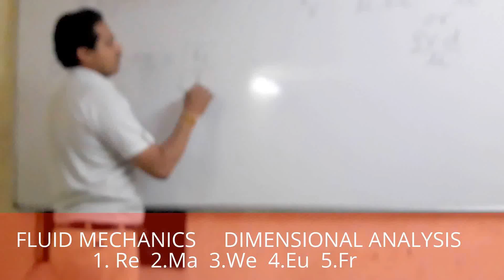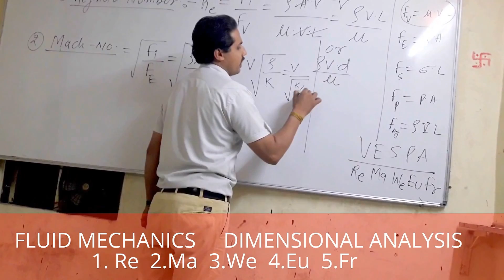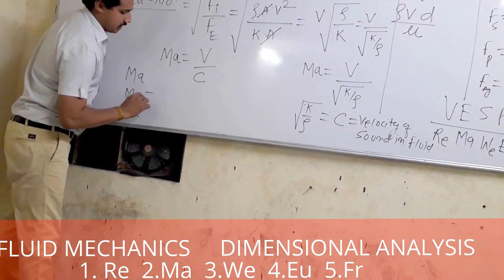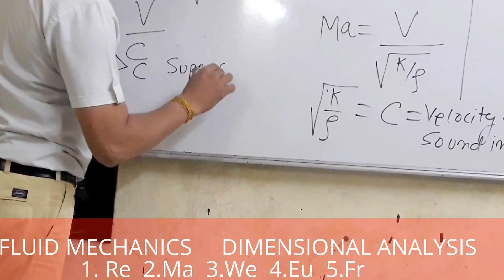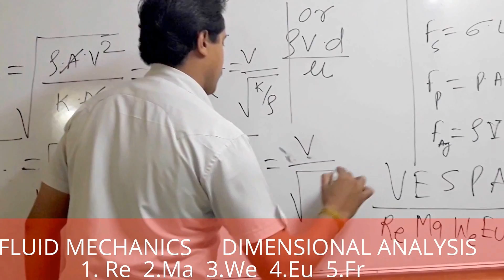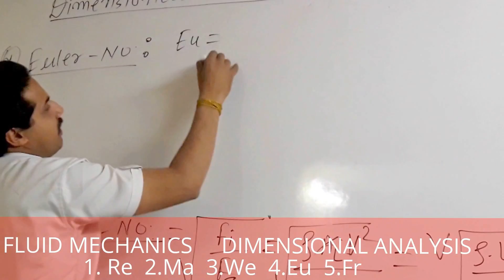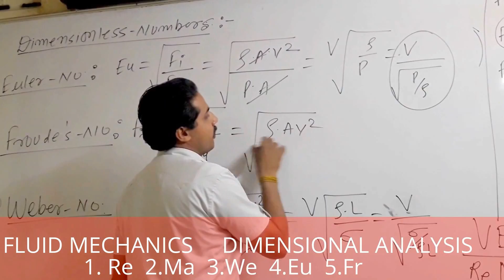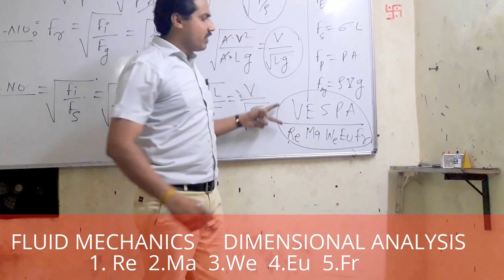Dimensionless Numbers in Fluid Mechanics Part -2